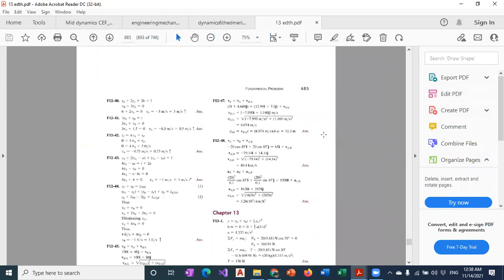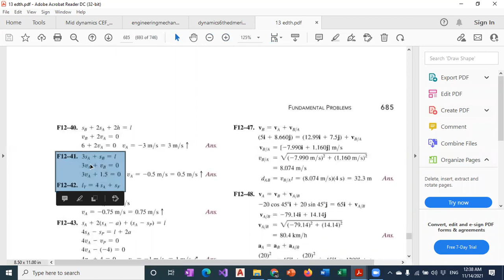Dynamics Online 16 (Very Important)